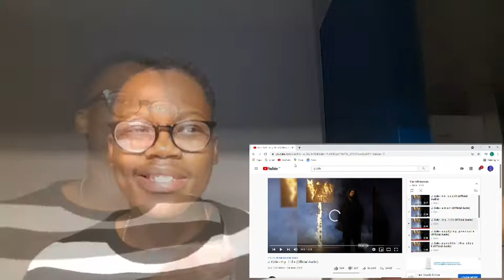Album of Decade !! || J. Cole - M y . L i f e (ft 21 Savage, Morray)